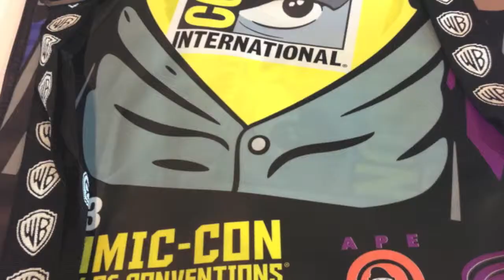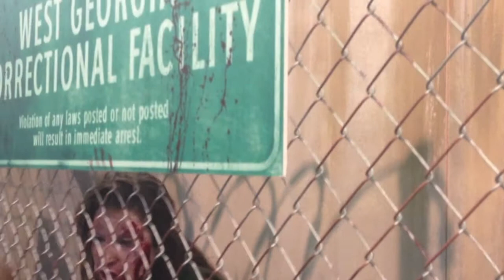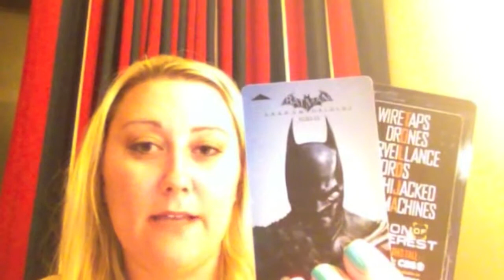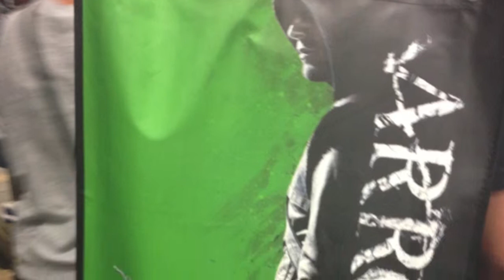TishTini GeekVenture SDCC Preview Night Recap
Yay! I survived Preview Night at San Diego Comic-Con. Each year Preview Night attacks more crowds, oye! But hey, we can all geek along! Collected a handful of swag and CONGRATULATIONS to @DisneyMom917 for winning my first GeekVentureSDCC giveaway! Thank you to SunScape for the EPIC Start Wars lightsaber shades, these are a geek MUST HAVE! And thank you to JuJu Zombies for the adorable not so bi-polar yarn monkey. Looking forward to reviewing them both in the near future. Want exclusive Comic-Con swag? Tweet GeekVentureSDCC from 7/17-7/21 for your chance to get your hands on the giveaways I obtain from the convention. Get your geek on!